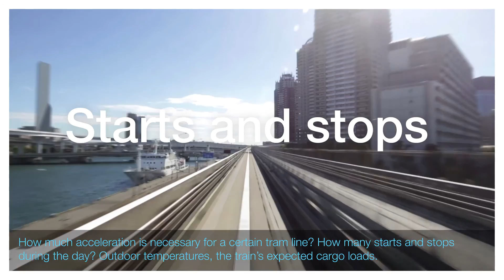ABB Traction Motors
Every train needs a unique motor for its purpose. ABB holds a complete and flexible traction motor portfolio that allows us to build a perfect solution for train operators - regardsless of train type, power range or geographical location.

Each motor is tailor-made to customer requirements and to the operation conditions of each train that it empowers; enabling superior efficiency, lowest energy consumption and high reliability.